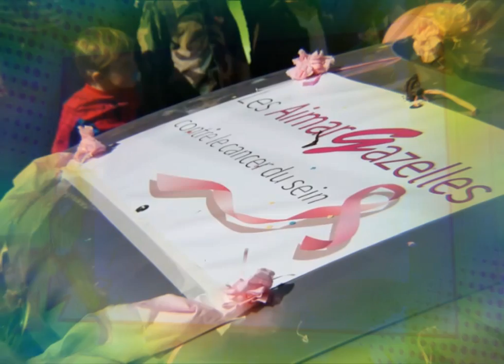Carnaval Aimargues 2019